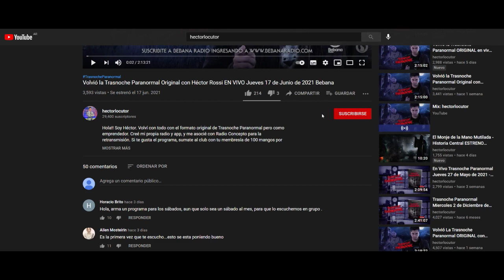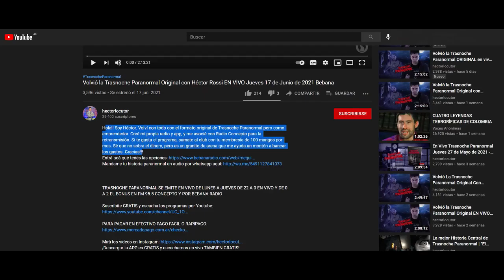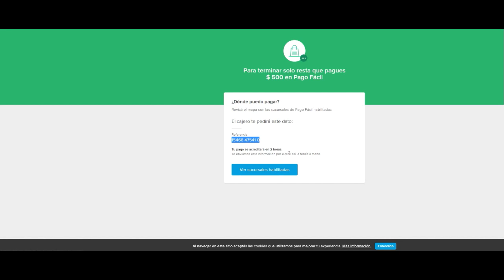Tutorial para suscribirte a Trasnoche Paranormal 2021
Hola!! Soy Héctor. Volví con todo con el formato original de Trasnoche Paranormal pero como emprendedor. Creé mi propia radio y app, y me asocié con Radio Concepto para la retransmisión. Si te gusta el programa, sumate al club con tu membresía de 100 mangos por mes. Sé que no sobra el dinero, pero es un granito de arena que me ayuda un montón a bancar los gastos. Gracias!!!

TRASNOCHE PARANORMAL SE EMITE EN VIVO DE LUNES A JUEVES DE 22 A 0 EN VIVO Y DE 0 A 2 EL BONUS EN FM 95.5 CONCEPTO Y POR BEBANA RADIO

TrasnocheParanormal Lunes a Viernes 10 PM

Es un proyecto independiente. Nos ayudás mucho con tu suscripción

Este es el link para pagar un año entero y nos re ayudas

Si queres comprar el libro de Trasnoche Paranormal entra a o desde mercado libre
Prólogo del 1 @lasherasantonio y editado por @eargentinidad

Si queres comprar el libro y retirarlo por CABA, entra acá y luego enviame la captura de pantalla de tu pago, junto a tu nombre y apellido.

La Trasnoche Paranormal sale al aire de LUNES A JUEVES DE 22 A 0 EN VIVO por Bebana Radio. Los Viernes de 22 a 0 sale lo mejor de la semana. Además, de 0 a 3 todos los días tenes el BONUS PARANORMAL. o bajándote la app a tu celu

TAMBIEN SALIMOS POR RADIO FM 95.5 DE BUENOS AIRES, DE 22 A 0, DE LUNES A VIERNES.

GRACIAS TOTALES!
BEBANA!